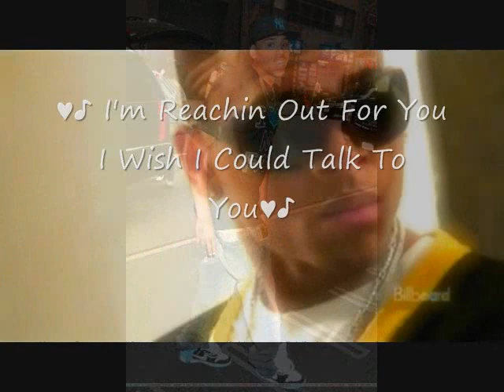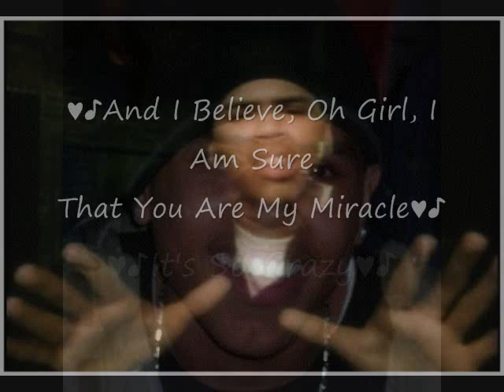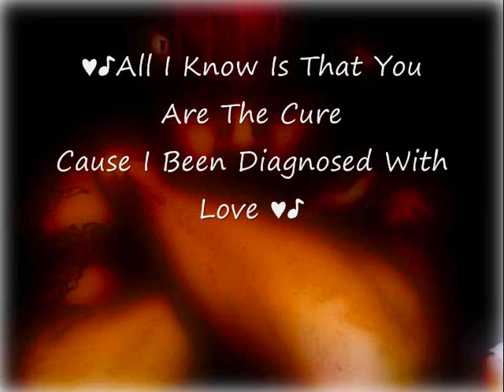♥♪ Chris Brown- Diagnosed With Love ♥♪ * WiTH LYRiCSz*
ii LUV THiiSz S0NG!

CANT WAiiT TiiLL HiiSz 3RD ALBUM C0M3Sz 0UT!

N 3 WH0!

PL3AS3: RAT3;; C0MM3NT;; FAV && SUBSCRiiB3!

LUV: JiiFFY!

!JiiFFY_FAWKiiN_R0CKSz_MAN3!